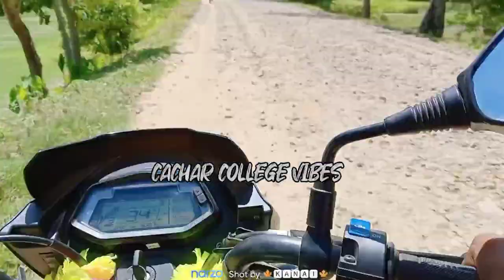🍁MY FIRST VLOGS🥺 || FIRST DAY AT COLLEGE 🥳cachar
MY FIRST VLOGs.

Assam || Ramanuj gupta junior college seven student suspended || After their hugging video in classroom goes viral.

VIDEOSHOT : Ramanuj students
VIDEOEDIT : Kanailal..
VIDEO GONE VIRAL ON RAMANUJ STUDENT

MY SELF
       I M CACHAR COLLEGE STUDENTS AND THOUGHT I HAVE MORE MORE VIRAL THIS VIDEO AND PROTEST THE COLLEGE OUR STUDENTS BRIDE FUTURE ARE U SUPPORT ME

              ANOTHER MORE VIDEO I HAVE UPLOADED ON THIS CHANNEL PLEASE SUPPORT ME AND VIRAL THE VIDEO
WE HAVE I LIKE TO DO THIS VIDEO AND ONE MORE PROTEST HER COLLAGE

CACHAR COLLEGE V/S RAMANUJ
CACHAR COLLEGE GO TO RAMANUJ COLLEGE AND WARNING THEIR STUDENTA AND TEACHER TO ACTION THIS VIDEO TO PROTECT YOUR COLLEGE